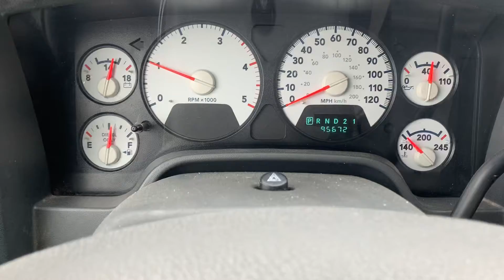2006 Dodge Ram 2500 at IOD on Havana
2006 Dodge Ram 2500